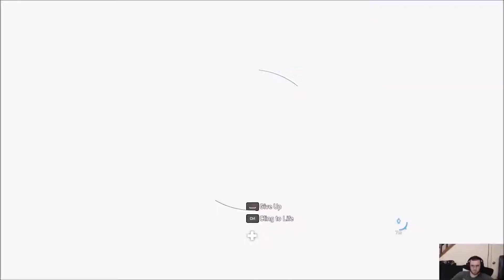Far Cry 5 (Let's Play Part 2)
Another 2 hours of me working my way through Far Cry 5. A few interesting things happen, but a lot of travelling happens as well.